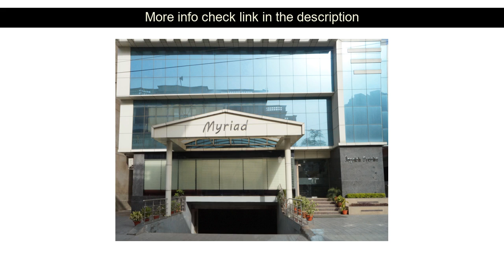Hotel Review: Hotel Myriad Lucknow ( Lucknow, India )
Hotel Myriad Lucknow ( Lucknow, India )
Address: 19.Vidhan Sahba Marg.(adj. All India Radio). Hazaratganj.Lucknow.

Set in a prime location of Lucknow Hotel Myriad Lucknow puts everything the city has to offer just outside your doorstep. The hotel offers guests a range of services and amenities designed to provide comfort and convenience. All the necessary facilities including 24-hour room service free Wi-Fi in all rooms 24-hour front desk facilities for disabled guests express check-in/check-out are at hand. Guestrooms are fitted with all the amenities you need for a good night's sleep. In some of the rooms guests can find television LCD/plasma screen internet access  wireless internet access  wireless (complimentary) non smoking rooms air conditioning. The hotel offers various recreational opportunities. Hotel Myriad Lucknow is an excellent choice from which to explore Lucknow or to simply relax and rejuvenate.